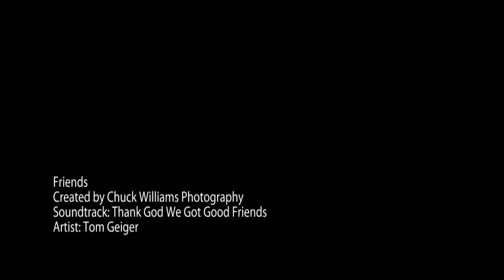Chamblee 7.mp4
Seven girls from Atlanta...who have been friends since childhood, are getting ready to graduate from high school and go their separate ways.

Friends like this will be friends forever.

Thank you for choosing Chuck Williams Photography to capture a special day together before you all embark upon a new journey in your lives.